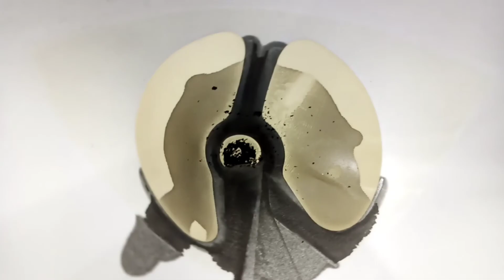シボレーアストロ 全塗装計画 左フェンダー塗装①DIYオールペン、アメ車、レストア、ペイント、メンテナンス、ガレージ、Chevrolet Astro van 、GMCサファリ、サバーバン、C1500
オールペン、アメ車、レストア、メンテナンス、ガレージ、Chevrolet Astro van 、GMCサファリ、エクスプレス、サバーバン、C1500

アストロのフロント仕上げ関係の動画リンクも下に載せておきます。

○アストロ　フロント仕上げ編リスト
　③アストロ フロント仕上げ編3
    ⑤アストロ フロント仕上げ編5　ホーン
　⑥アストロ フロント仕上げ編6　ホーン

愛車紹介
シボレーアストロ（中古車）
1999年式　LT
走行距離　12 万キロ

自己紹介
Kuninem （クニネム）
1975年式　奈良県出身
クニネムのチャンネルでは主に車の整備、修理の動画を投稿していきますが素人なのでなかなか上手くいかず、お手本にはなりませんが、色々なDIYに挑戦し、楽しみたいと思っています。